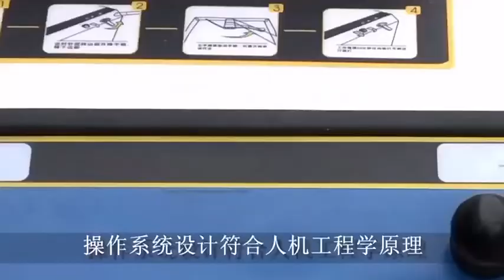Artred Electric walk behind Driving Industrial Street Road Floor Sweeper Cleaning Machine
Acid Cleaning / Pickling
Cleaning Type:
Burn-Off / Thermal System
Material:
Plastic
Power:
Manual
Dimension(L*W*H):
650*650*1150
Warranty:
1 Year
Weight (KG):
133 kg
Type:
Walk-behind